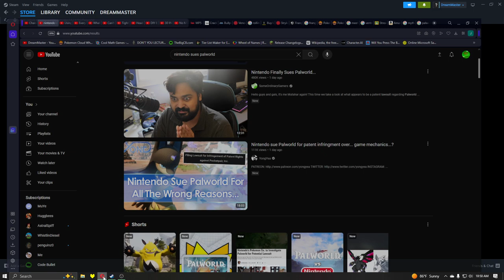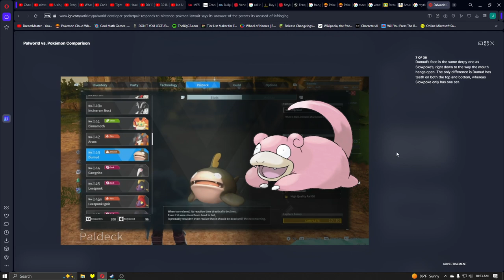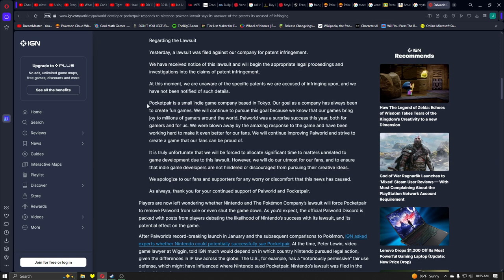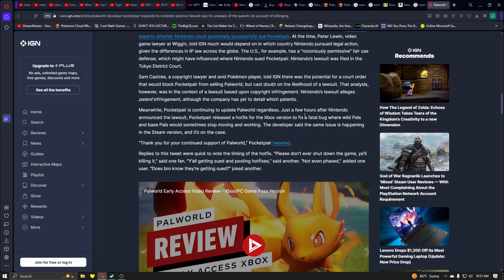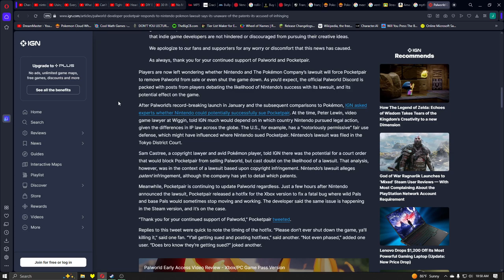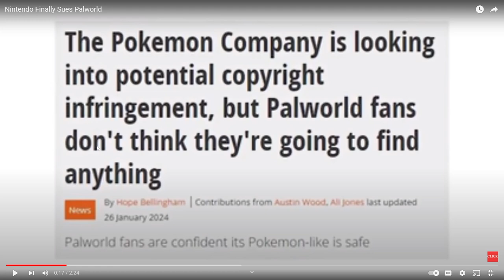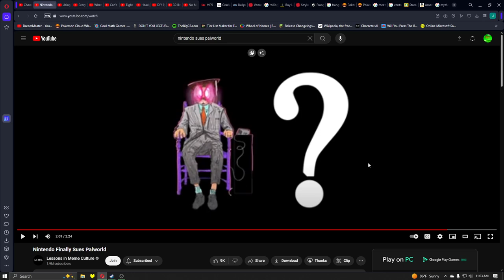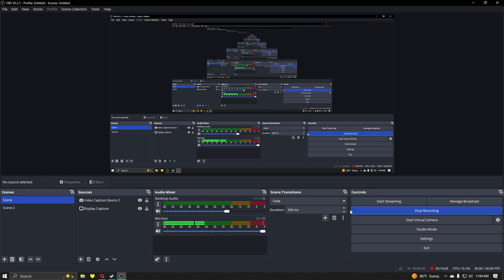Palworld Is Getting Sued Again!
In this video, I discuss Nintendo's latest lawsuit: Palword's "patent infringement."